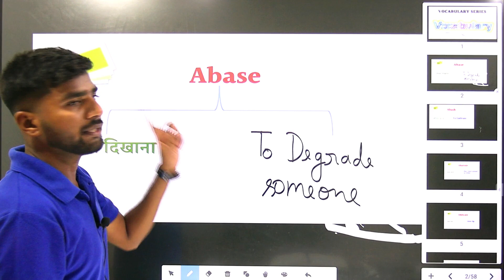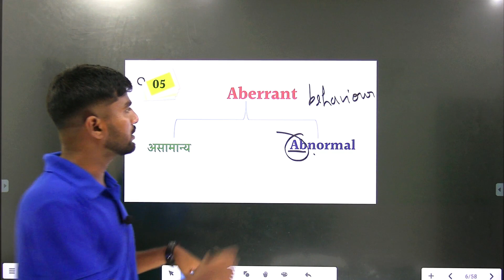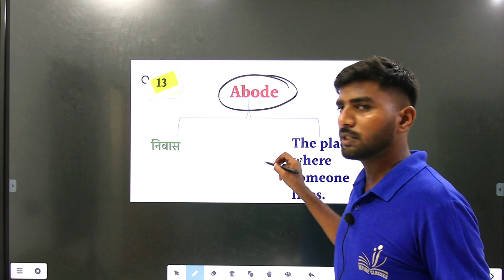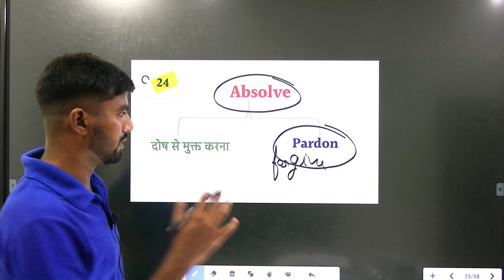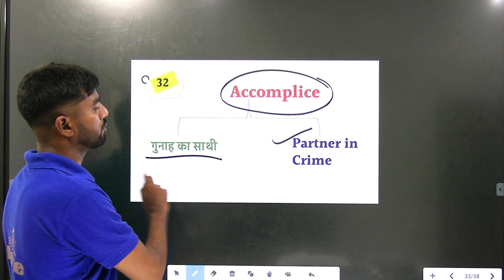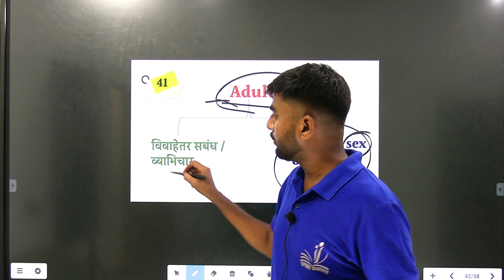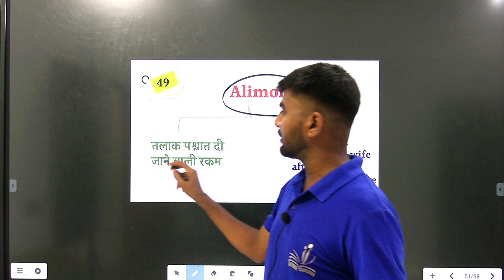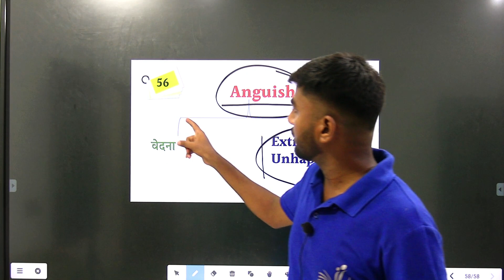#1 Vocabulary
😊 HELLO  EVERYONE

📞 24×7 Call Or WhatsApp Support